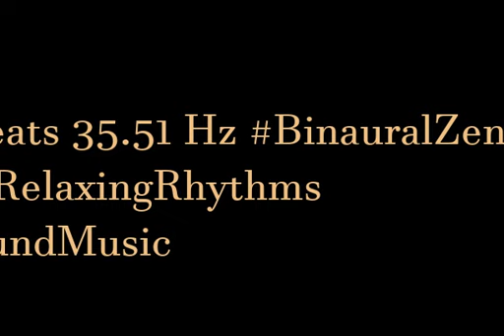binaural beats 35 51hz BinauralRelaxingRhythms BinauralMindfulMeditation AudioSphereMindHarmony